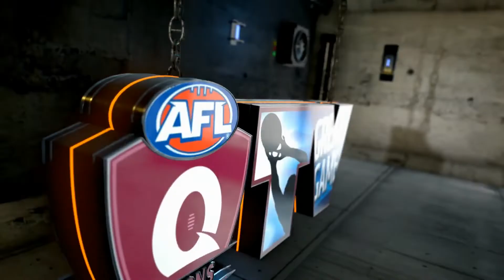Cairns Post Women's North vs South Region Allstars Match Highlights 3rd May 2019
Cairns Post Women's North vs South Region Allstars Match Highlights 3rd May 2019 at Cazalys Stadium.